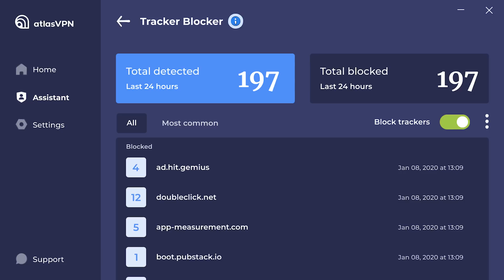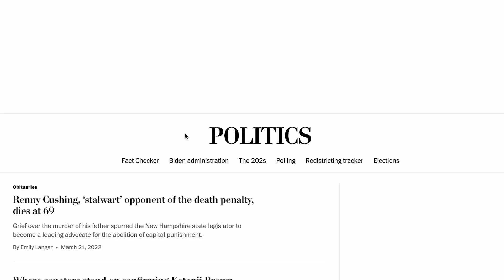4 Strongest Masters From Heaven Meet in a Great Battle of Life and Death | Movie Recap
4 Strongest Masters From Heaven Meet in a Great Battle of Life and Death | Movie Recap

Qing Ming, the Yin-Yang Master, took his master's last wish and went to the Captial Tiandu City to attend the heaven ceremony. Qing Ming started off with Boya, the young nobleman and a warrior, as foes of each other, but later they became the best friends. The two partnered as a team and solved the bizarre cases, uncovered a century-long secret, and saved the world from the dark power.

Movie Title: The Yin-Yang Master: Dream of Eternity
Release Year: 2020
Production Company: Hehe Pictures

Are you a movie lover but don’t have time to see everything and you just want some great, to-the-point movie recaps? RECAP KING is the right place for you since we offer a variety of recaps to a multitude of cool, fun movies.

Our recaps are usually 10-15 minutes long and they offer a unique insight into the movie, while also showing if this is a movie for you or not. It’s a great, creative approach to try out various movies and see what you like.